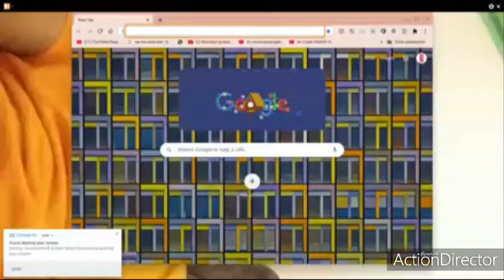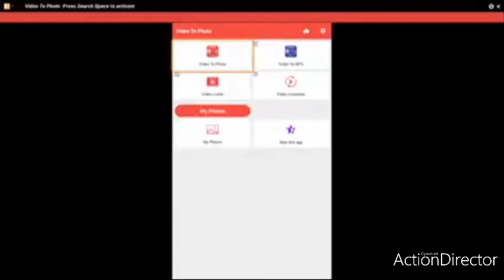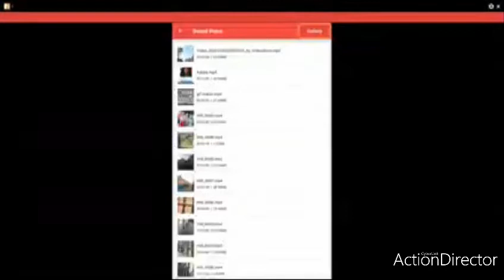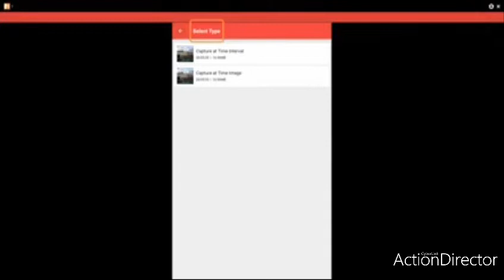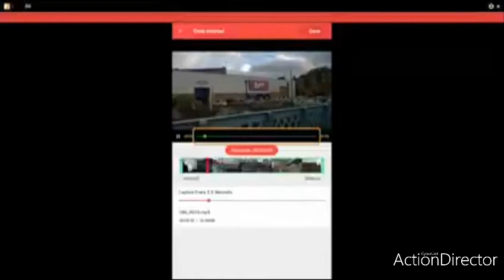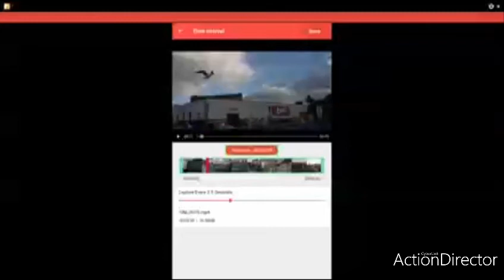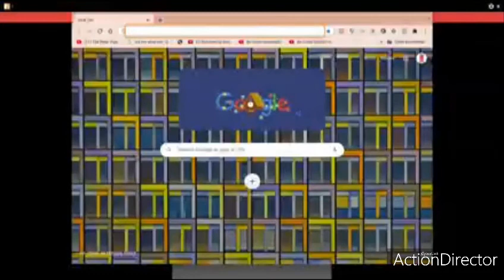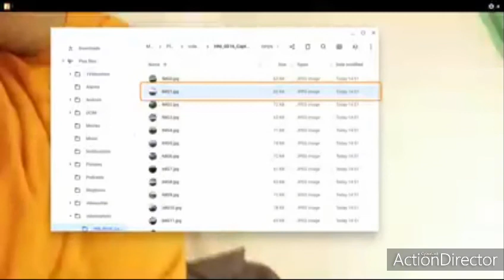Make Photos Out of Videos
here i show how to make photos out of video clips using a video to photo converter.